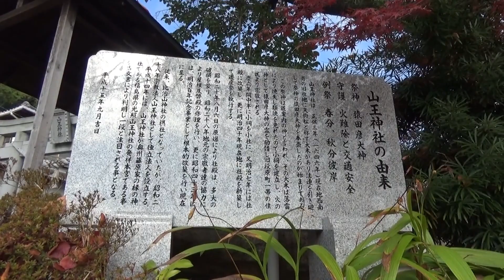広島の町歩き、平和公園－広島城－駅前大橋－比治山 （2023.11.23)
【　4.37工事中スタジアム・空鞘橋　10.13裁判所前
　12.08上柳橋　13.50駅前大橋　16.10荒神橋　　　＼(^_^)／
　18.46マンガ図書館　20.23比治山鉄塔　22.50富士見町交差点　】
　１１月下旬なのに晴れるから出かけなくては。しかも紅葉が
今頃になって見られるから。午前中に運動を兼ねて広島市町歩き。
平和公園スタート。相生橋、空鞘橋、スタジアム工事、広島城、
駅前大橋、猿猴橋、比治山、平和大通りをまわりました
歩いて広島の広さを感じています。

予定
本川・元安川を越えて、フジまで買い物サイクリング

ＢＧＭ　ユアハピネス